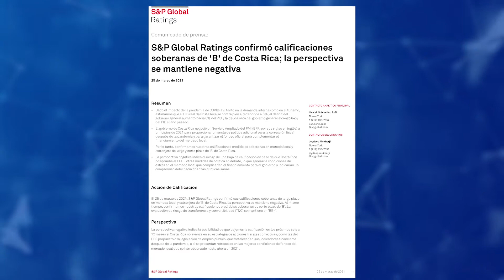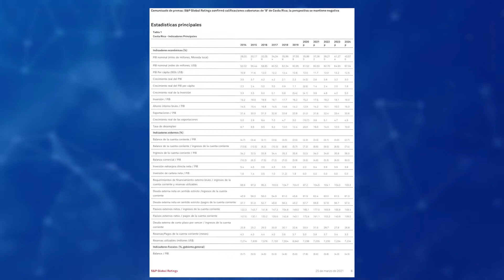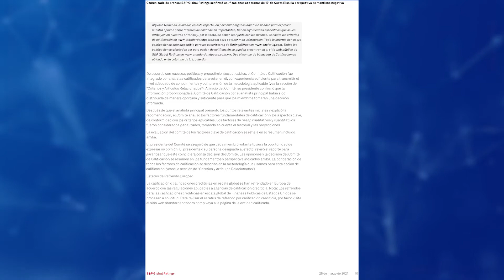S&PGlobalRatings confirmó calificaciones soberanas de 'B' deCR; la perspectiva se mantiene negativa.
S&P Global Ratings confirmó calificaciones soberanas de 'B' de Costa Rica; la perspectiva se mantiene negativa.